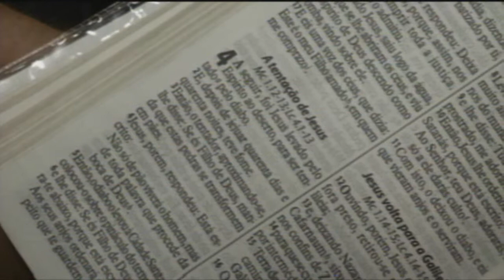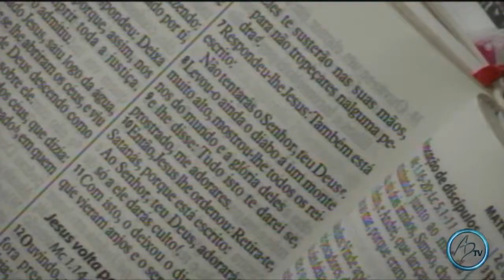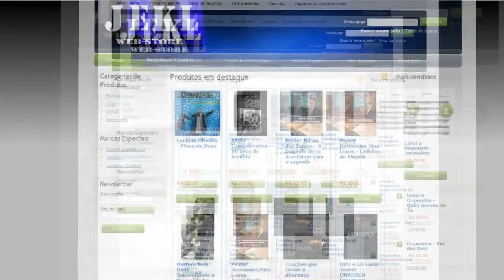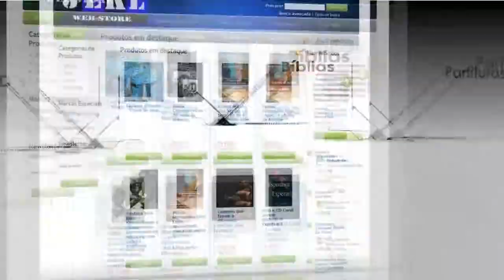Pastor Lediel dos Santos - Vencendo as Tentações (Passos para a vitória 3)